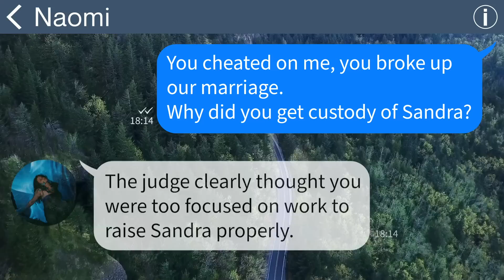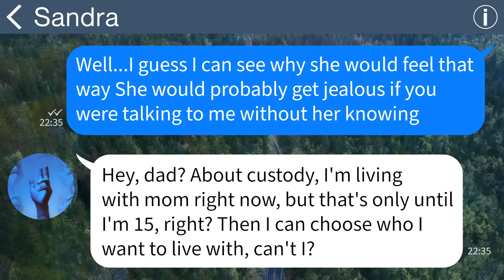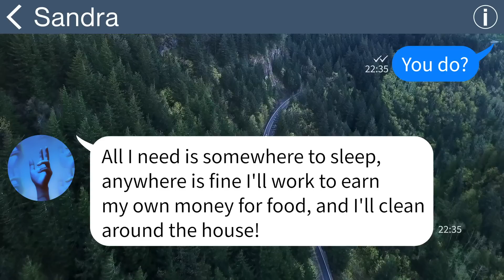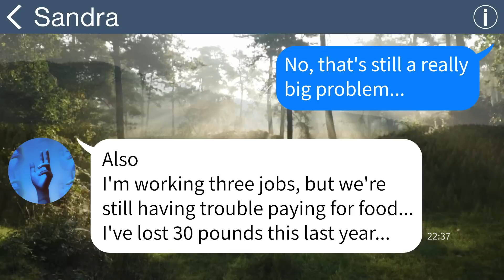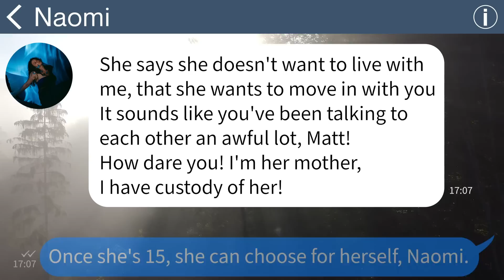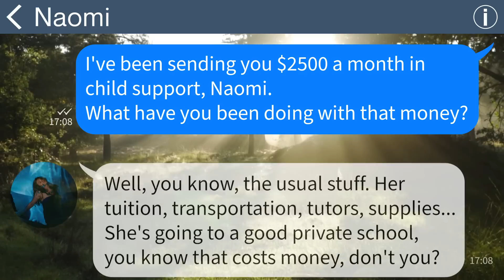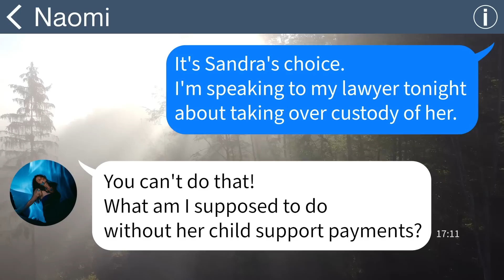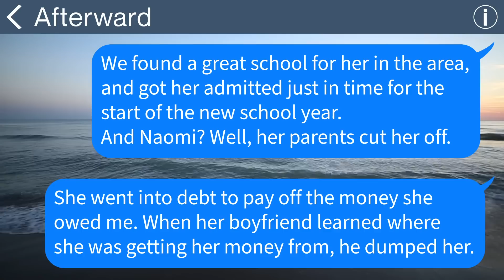【Apple】My ex kept asking me about the child payments but then we found out the truth about what.....